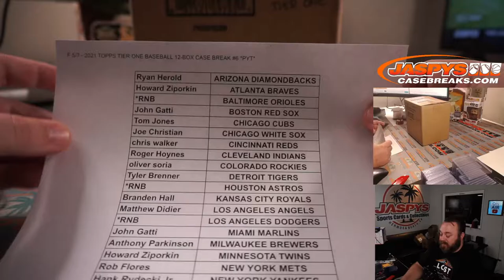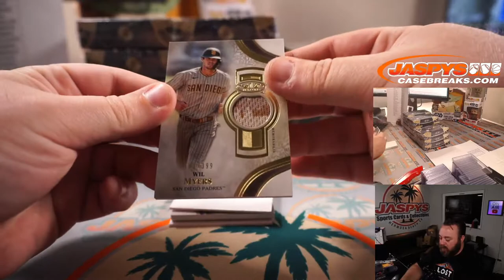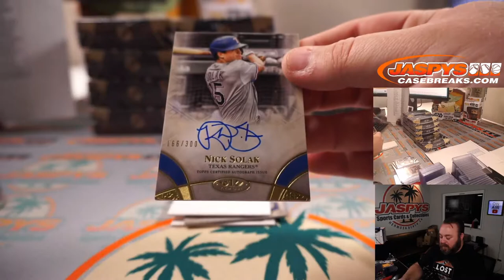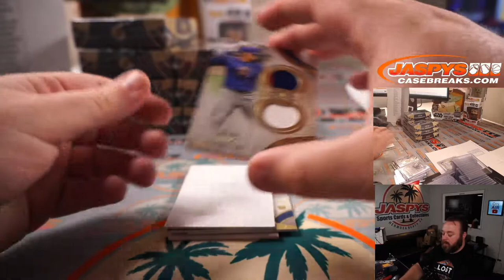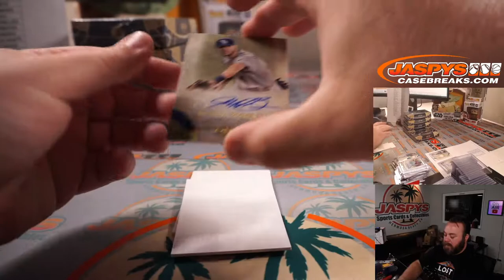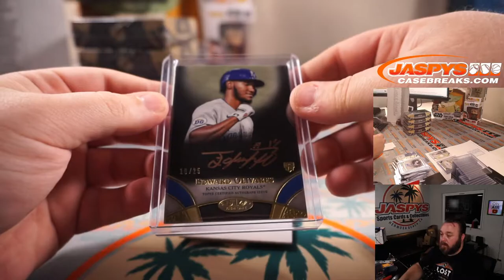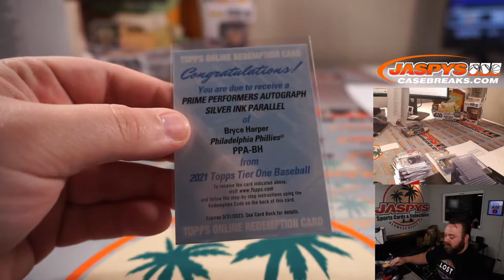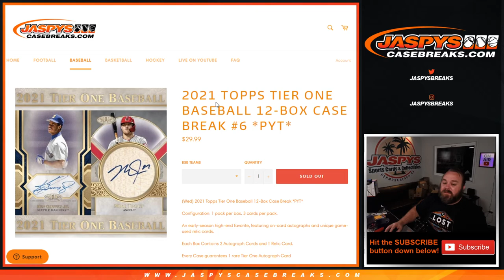F 5/7 - 2021 TOPPS TIER ONE BASEBALL 12-BOX CASE BREAK #6 *PYT*